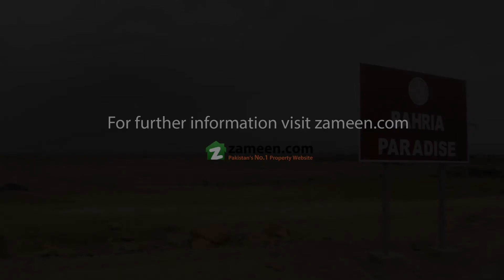BAHRIA TOWN KARACHI - BAHRIA PARADISE PRECINCT 48 RESIDENTIAL PLOT FILE AVAILABLE FOR SALE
Location: Bahria Paradise Precinct 48.
2 Installment Paid 662500
14 Installment Reaming 4637500

New Mega Project
Size: 250 Sq. Yard
8 Lac (On)
Good Location.
Bahria town makes a mark in the landscape of Karachi with its world-class master planned community, “Bahria town Karachi” This community is designed with a neighborhood concept to provide outstanding lifestyle facilities to its residents and will introduce new benchmarks of community development in Karachi.
• Bahria Town Karachi Lifestyle Facilities
• 400 ft. Wide Jinnah Avenue (Inspired by Sheikh Zayed Road)
• Commercial Areas
• Ultra Modern Shopping Mall and Gold Souk
• A Grand Jamia Mosque and a mosque for each sector
• World-Class School, University and Hospital
• Cricket Stadium and Indoor/Outdoor Sports Facilities
• Five Start Hotel
• USGA Standard Golf Course
• CineGold Plex Cinema
• International Theme Park
• Dolphin Arena
• Bahria Night Safari
• Bahria Food Park